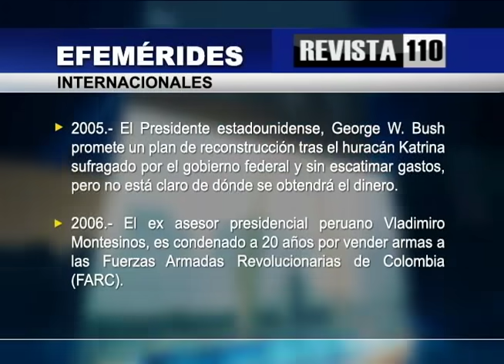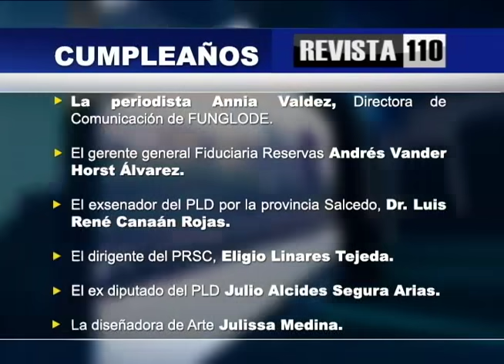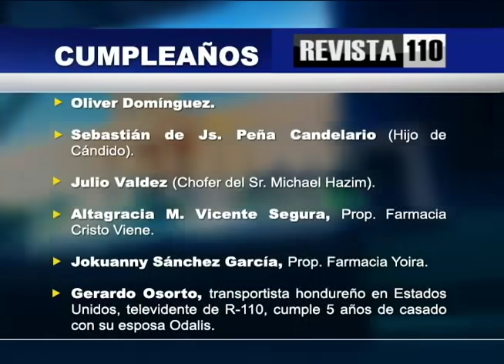La doble moral de los defensores de haitianos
El doctor Julio Hazim dice que si República Dominicana y sus autoridades hicieran algo semejante a lo que hicieron los guardias fronterizos a caballo en la frontera de Estados Unifos con los inmigrantes haitianos, hasta nos invaden.
También dijo que se debe tomar en cuenta que a esos guardias fronterizos les paga el mismo gobierno que financia a los defensores de los haitianos en nuestro territorio.
En otros temas dice que con el tiempo van a aparecer efectos de la vacuna contra el covid-19, pero es mejor vacunarse que esos resultados.
También advierte a los recaudadores de fondos de los partidos deben cuidarse porque los detenidos en la operación Falcón se sienten traicionados.